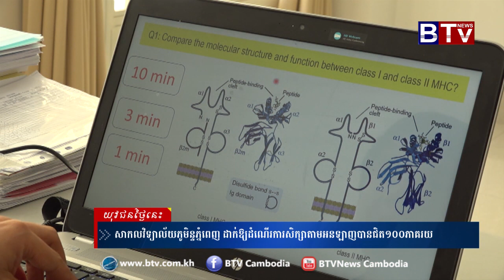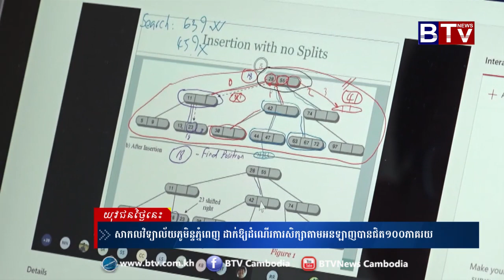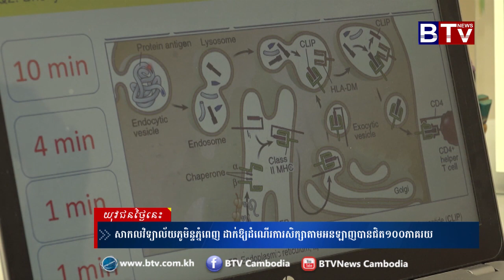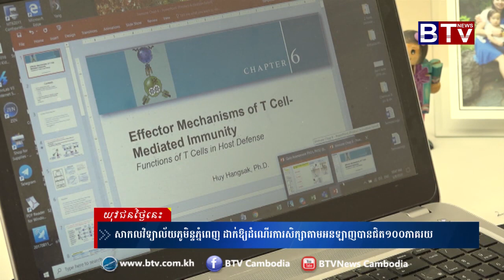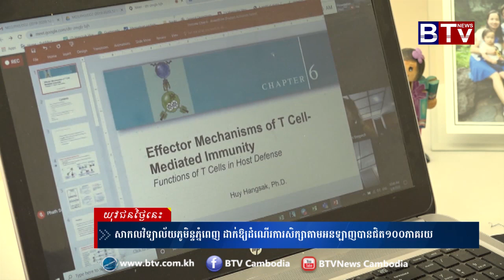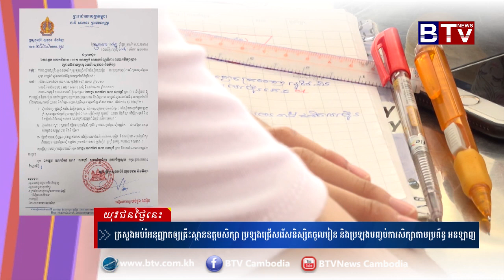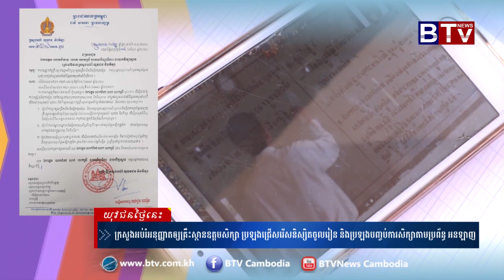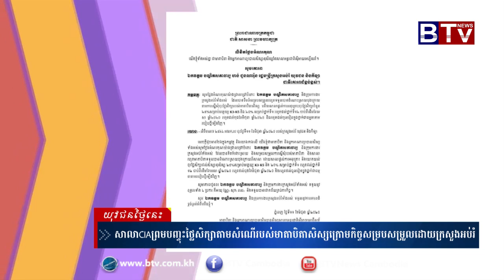កម្មវិធីយុវជនថ្ងៃនេះ (Youth Today) វគ្គ២